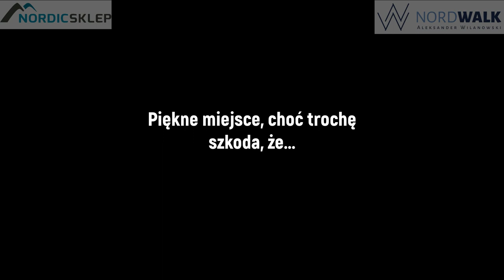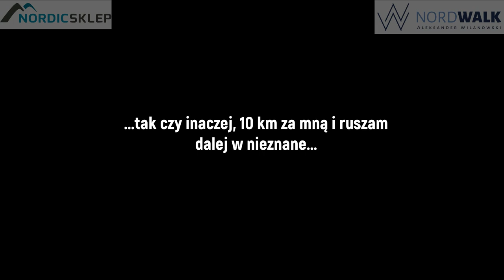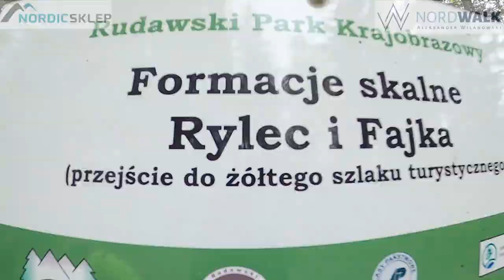Nordic walking o wschodzie słońca i 17 kilometrów w Rudawskim Parku Krajobrazowym.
Dzień dobry!

Plan treningu: dystans.

Gdy budzik zadzwonił o 4.20 znalazłem się na krawędzi mobilizacji.
O 4.40 byłem przed domem.
Udało się! Wstałem i ruszyłem na trasę przed świtem by złapać pierwszy promień słońca na Pogórzu Izerskim.

Trasę kilkunastu kilometrów wytyczyłem na terenie przepięknego Rudawskiego Parku Krajobrazowego. Nie wiem czemu nie byłem tu wcześniej?

W czasie wycieczki miałem przyjemność testować kije Gabel Carbon XT 2S AI. Recenzję tego modelu zobaczycie pod koniec filmiku, a w sklepie możecie go zobaczyć i zamówić :-) tutaj:

i

W filmiku zobaczycie:
- dwa ćwiczenia relaksacyjno oddechowe na powitanie słońca,

- ćwiczenie rozgrzewkowe,

- ćwiczenie doskonalące technikę marszu z kijami dotyczące punktu wbijania kija
- ćwiczenie rozciągające na zakończenie.

Miłego treningu!
Do zobaczenia na trasie.